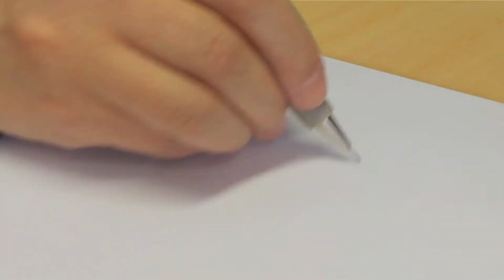Hvordan man tegner Astrosmølf • Smølferne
Lær, hvordan man tegner Astrosmølf!

Tak for al jeres støtte, at vurdere og sende en kommentar er altid påskønnet!

The Smurfs
Denne børne-serie følger Smølfernes eventyr, små blå væsner, der lever i en fredelig landsby, og prøver at være smartere en den onde Gargamel.